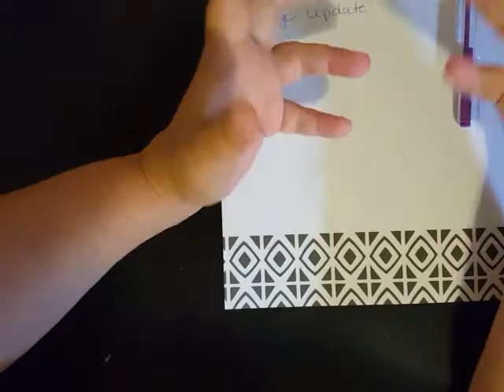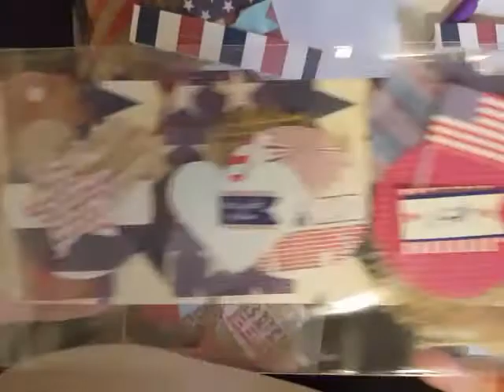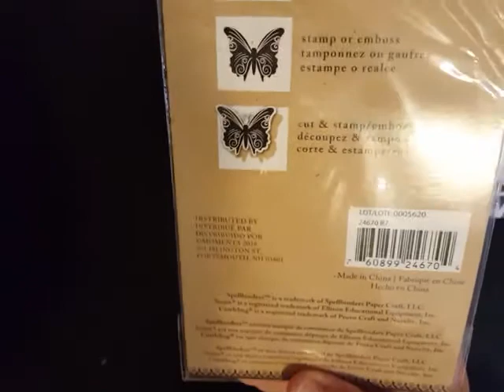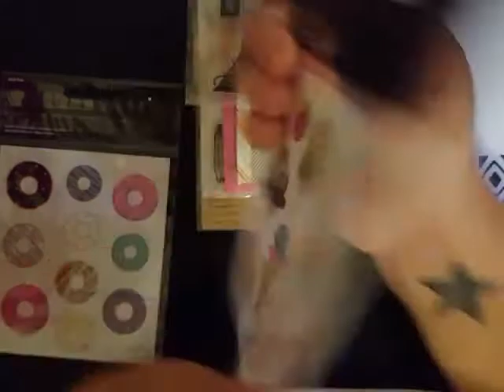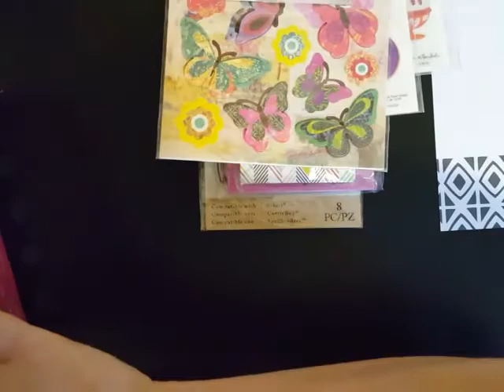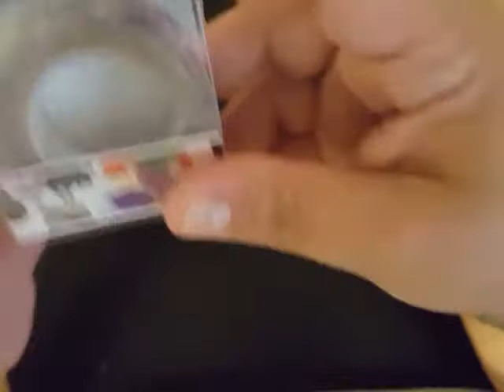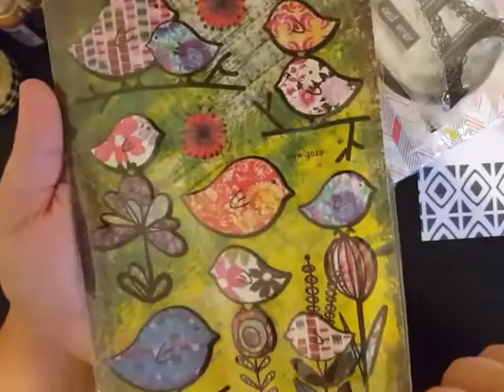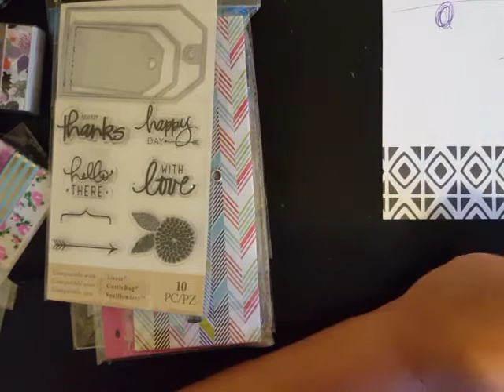UPDATES: June Swap, 50 Shades of Crazy Hop, and Proud to be an American Summer Bash Challenge!